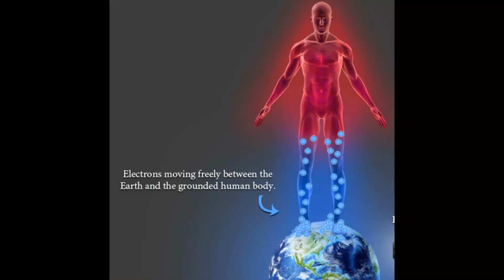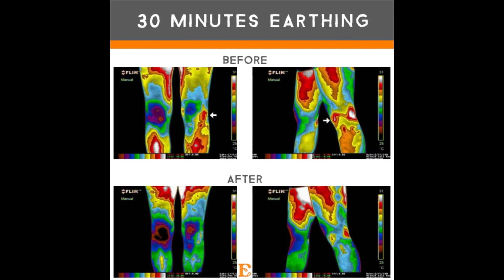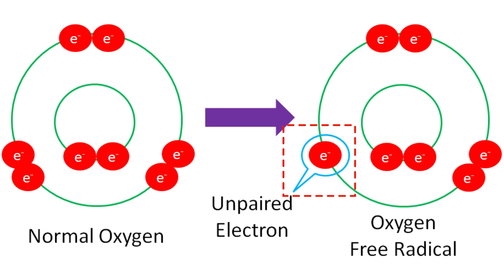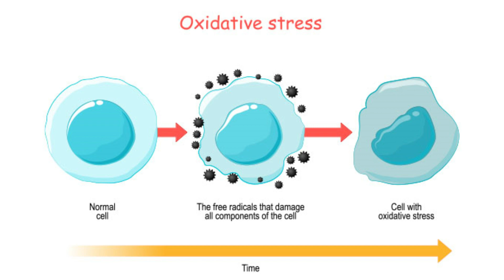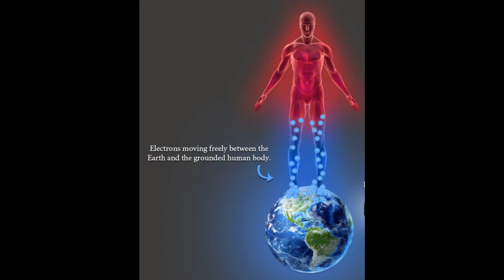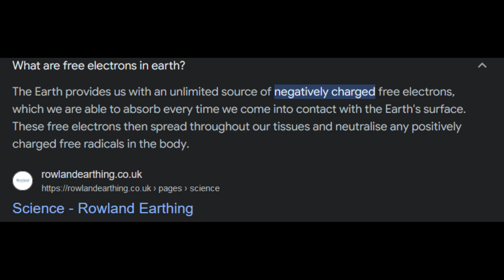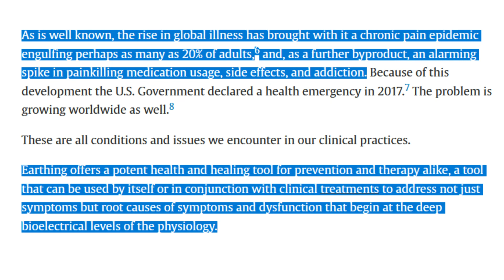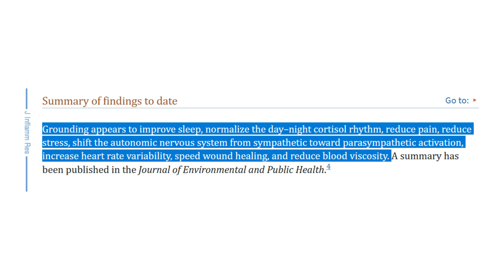THE BENEFITS OF EARTHING | BENEFITS OF BEING BAREFOOT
In this eye-opening video, we'll delve into the incredible benefits of earthing for your body, focusing on its impact on free radicals, inflammation, and pain management. If you've ever wondered how connecting with the Earth's energy can positively influence your health, you're in the right place.

We kick off by explaining the concept of earthing or grounding – the simple act of making direct physical contact with the Earth's surface. This connection can be achieved through walking barefoot on grass, sand, or soil.

How Earthing Reduces Free Radicals
Discover the science behind how earthing helps neutralize harmful free radicals in your body. Learn about the antioxidant-like effects of grounding and how it can contribute to a healthier, more balanced system.

Inflammation and Earthing: A Powerful Connection
Explore the fascinating relationship between earthing and inflammation reduction. We'll delve into studies and evidence that show how grounding can lower markers of inflammation, potentially benefiting conditions like arthritis and autoimmune diseases.

Pain Relief Through Earthing
Uncover the natural pain relief properties of earthing.We'll discuss how grounding can help alleviate chronic pain, improve sleep quality, and promote overall well-being.

Practical Tips for Earthing
Get practical tips on how to incorporate earthing into your daily routine.